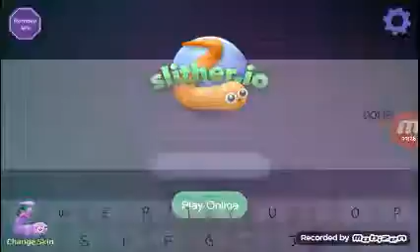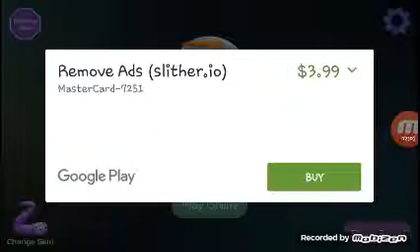Back again ^w^